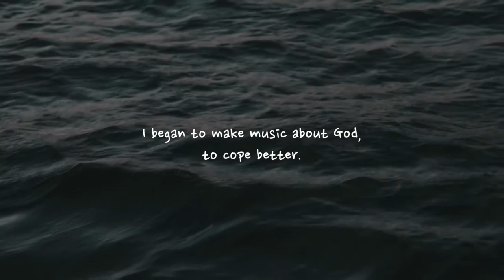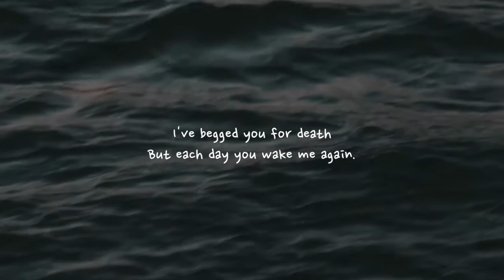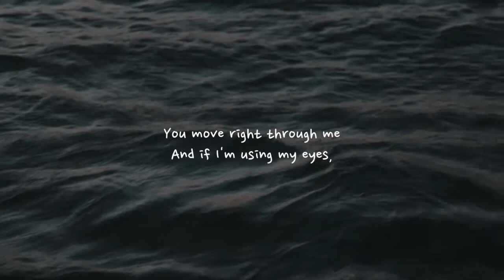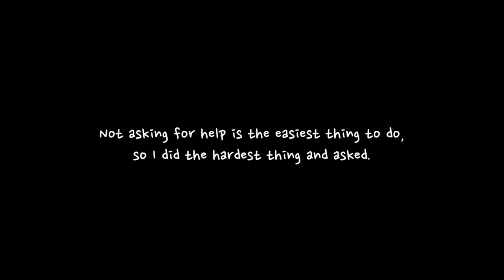chasing you, chasing me.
Sometimes I'm not sure what's more excruciating - suffering itself or having to explain to those who wouldn't suspect me of suffering that suffering is upon me.

It comes as a big shock to many that I've felt worthless for as long as I've existed.

Some would even say that this level of sharing is counter intuitive to the work I do and the business I'm building.

But the truth of the matter is we've been taught that honesty and vulnerability are weaknesses to be flushed out of the body and reside in the mind.

I've spent my life believing that the moment I could get my mom to emotionally invest in me I made it, and the reality of that not happening came to a head on May 6, 2022.

All of my training, practices, and wisdom went out the window and death became a body of water that called my name.

- Guruji Chastity

Lyrics

Chorus:
You move right through me
And if I'm using my eyes
Truly
I'll always feel our intertwined movement of
Beauty
I'm destined to be

Verse:
I write you love letters
Straight from the heart
With my actions
It could be a shot in the dark
So no matter what happens
Promise me
That our beauty
Live not in conformity
I pray you always innerstand me
From my deepest pockets of truth
And when my waves get shallow
You scoop me up
In a challenge I'm due
Allow me to go astray
And always find you
In whatever I do
May my Soul be as brave
As you designed me move
I've never felt sane
Unless I'm lying next to you
I've tried some good drugs
But none could compare
I've begged you for death
But each day you wake me again
I cuddle up next to your mind
As you whisper
Try me again
And I do
And we groove
To the wave
And I can't complain
Wow, look how you do

Bridge:
Tell me that you love me
Make me feel that it's real
Call my name
Allow me to feel
All that you are
And all I can will
I worship you
Oh God
It's you I uplift

Chorus x3

The journey to healing is your responsibility but you don't have to do it alone join me at The Abundant Living Gurukul!

Are You Ready To Become Your Own Guru?